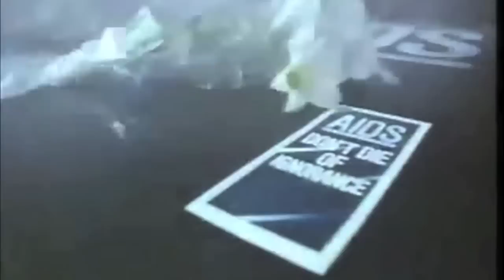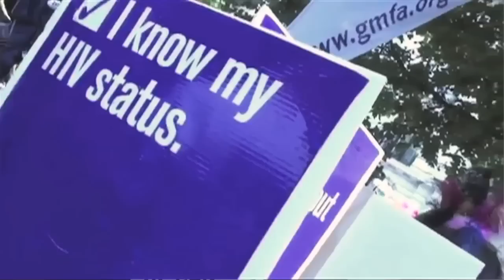Peter Shackleton - The Count Me In journey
In 2011, Peter Shackleton, walked from London to Lands End to raise money for GMFA - the gay men's health charity - and to raise awareness about HIV and AIDS. Watch his journey.

Video shot and edited by Ben Cook.